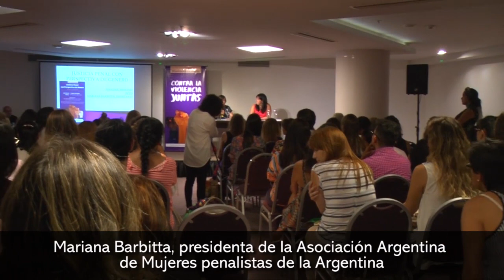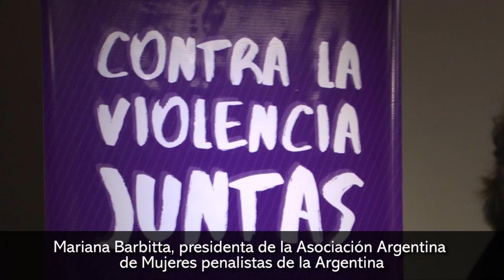Mariana Barbitta, “hay un sistema absolutamente patriarcal